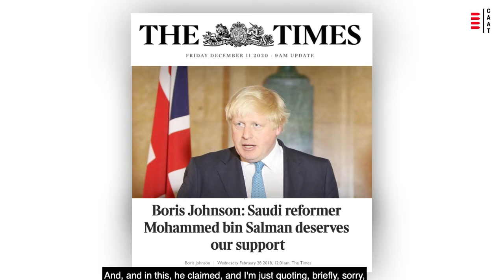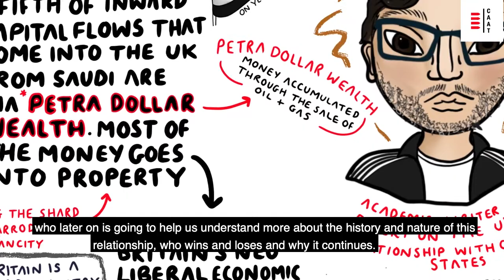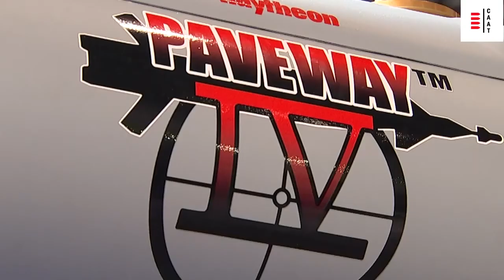Opening Remarks | 'Beyond the Rhetoric of Reform': Saudi Arabia and the UK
Saudi authorities hoped the G20 Summit that took place in November 2020 would be an opportunity to promote themselves as agents of modernisation and reform, and shore up international support for their rule.

Yet, as they spoke of “Empowering People” and creating “the conditions in which all people can live, work and thrive”, these conditions are denied to their own people, and those who demand them face persecution, torture and imprisonment. In Yemen, bombing by the Saudi-led coalition has killed thousands and unleashed a humanitarian catastrophe.

At this event, we looked beyond the rhetoric of reform and investigated the UK’s complicity in these abuses.

Our speakers shone a spotlight on human rights challenges in Saudi Arabia and the UK’s complicity in these abuses; Saudi Arabia’s role in the Yemen war and the scandal of continuing UK arms sales; and celebrating the activists speaking out for change.

Speakers:

• Osamah Al-Fakih, Media, Communications and Advocacy Manager with Mwatana for Human rights

Osamah Alfakih is the director of media, communications and advocacy at the Yemeni NGO, Mwatana for Human Rights, and the former director of the research unit in the same organization. Mwatana was recently awarded the Baldwin Medal of Liberty Award by Human Rights First.

• Safa Al-Ahmad, Journalist and filmmaker, Acting Director of ALQST

Safa Al-Ahmad is a Saudi Arabian journalist and filmmaker. She has directed documentaries for PBS and the BBC focusing on uprisings in the Middle East.

Her 2014 documentary, “Saudi’s Secret Uprising", about a largely unreported mass uprising in Saudi Arabia’s Eastern Province (produced for the BBC) was instrumental in bringing international attention to the large-scale violence meted out to peaceful demonstrators. On November 19, 2019, she was awarded the Wallenberg Medal at the University of Michigan.

• David Wearing, academic, writer, and expert on the UK’s relationship with Gulf states

Dr. David Wearing is a lecturer in international relations at the University of Southampton, and a specialist in UK relations with Saudi Arabia and the Gulf Arab monarchies. He is the author of 'AngloArabia: Why Gulf Wealth Matters To Britain', an overview of the United Kingdom's political and economic relationship with the Gulf Cooperation Council states, and in particular Saudi Arabia.

The discussion was moderated by Sarah Waldron, Public Campaigns Co-ordinator at CAAT.